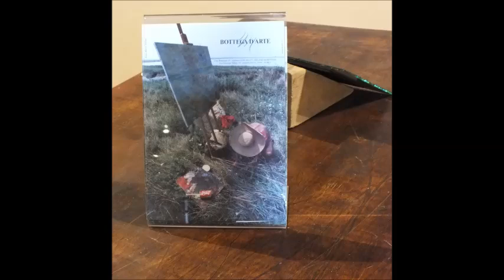WERTHER MORIGI - Il mio Preferito - Magazzini del Sale di Cervia -- Mostra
La mostra Werther Morigi: “Il Mio Preferito” fornisce il panorama pittorico delle sue settanta performances espositive nelle quali ognuno dei visitatori diveniva il più intimo amico dell’Artista, ospite solitario e altamente meditativo. A rivelarne l’animo contemplativo tramite la più intima essenzialità della preferenza. A svelarne la storia sarà la voce di personaggi chiave della sua esistenza, documentate dall’archivio e dal percorso espositivo curato da Camillo Savasta, rinvenendo questa selezione di immagini provenienti dallo studio del Maestro e dal prestito degli stessi fruitori affascinati.Un allestimento che, oltre a tratteggiare la parabola creativa dell’autore, consente di scoprire il Morigi preferito da ognuno di noi, uniti a lui dal tormento ed estasi creativa. --  2021 --